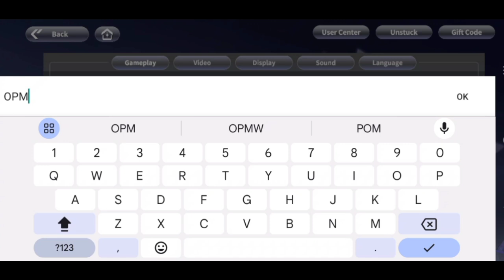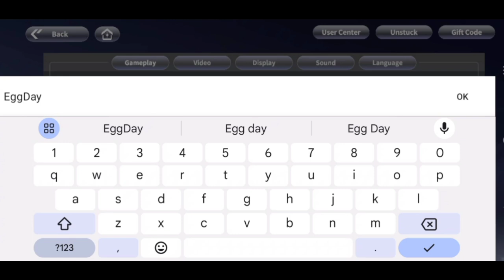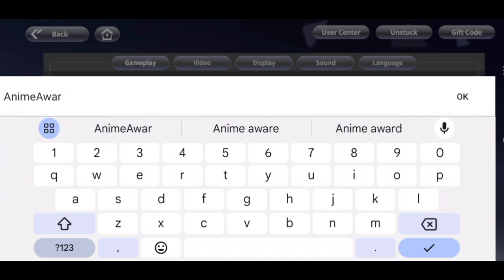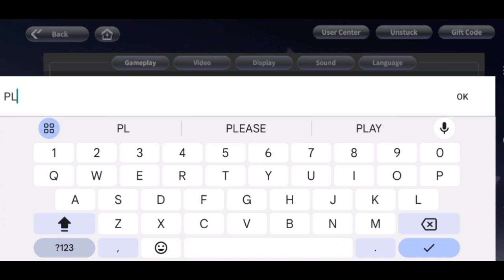*NEW* ONE PUNCH MAN WORLD GIFT CODES 2024 JUNE | OPMW CODES